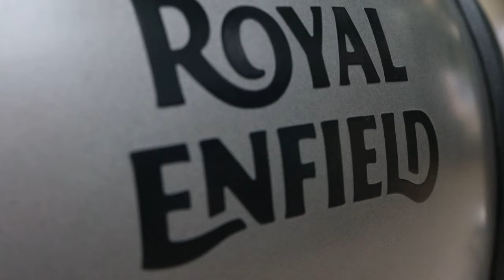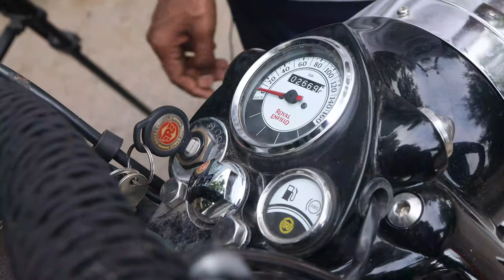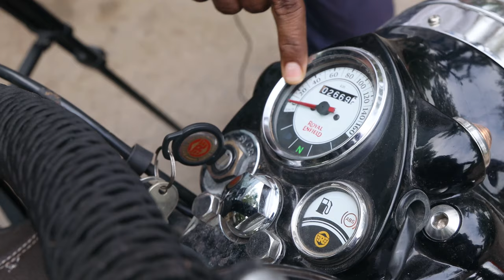Royal Enfield Classic 350 BS4 [ தமிழ் Review] & ownership review